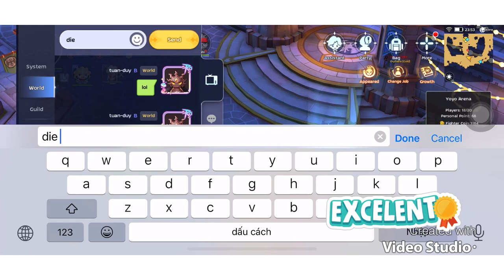1 dog per day : Pailon - parabelum :))